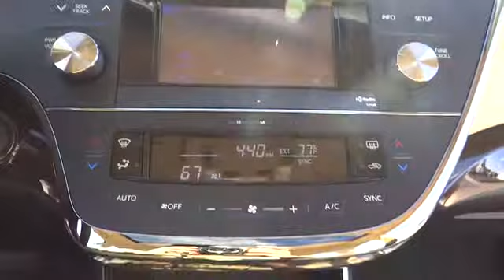2013 Toyota Avalon - 4dr Car Conroe, The Woodlands, Spring, Tomball, Houston Conroe TX 016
2013 Toyota Avalon Touring

Gullo Toyota
500 I-45 South